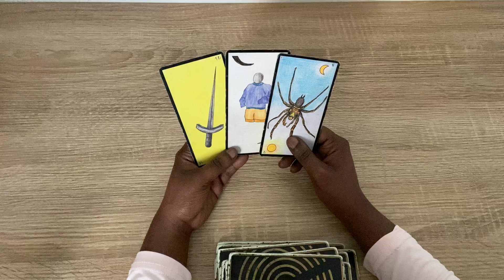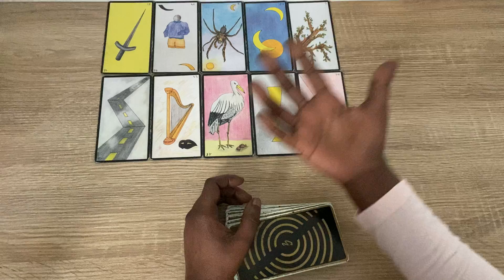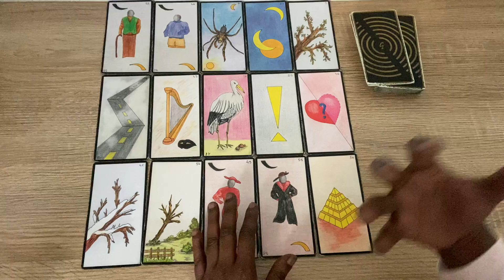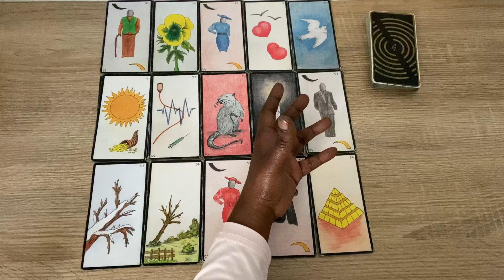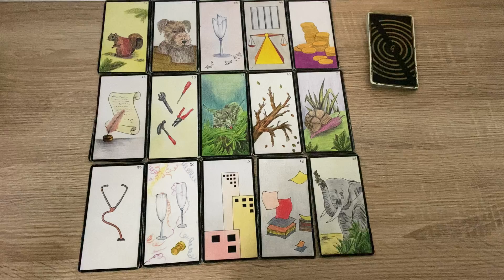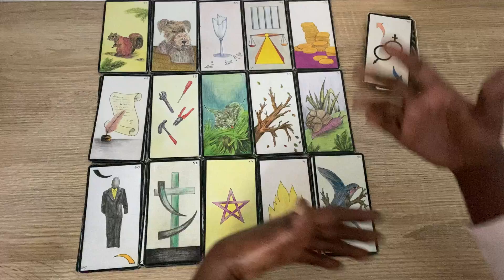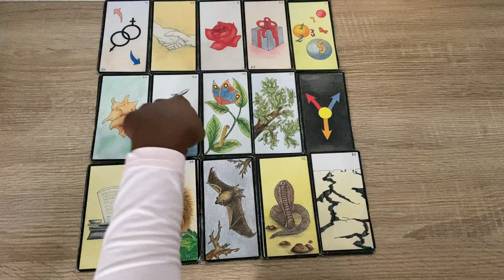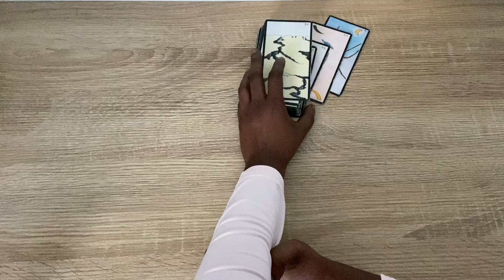Des solutions surprises 🎁🤨🧐